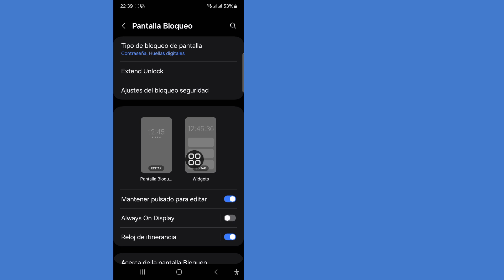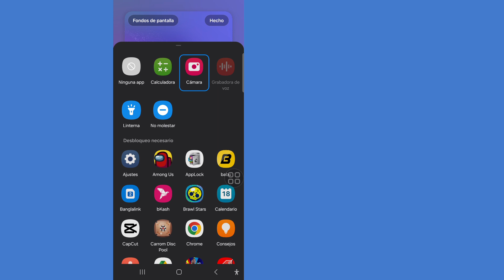Cómo cambiar los accesos directos de la pantalla de bloqueo en Android 2024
Te voy a mostrar cómo cambiar los accesos directos de la pantalla de bloqueo en Android. Mira este video y aprende cómo cambiar los accesos directos de la pantalla de bloqueo en Android.
Cómo cambiar los accesos directos de la pantalla de bloqueo en Android.
Sigue todos los pasos en las instrucciones
en pantalla.

🤷‍♂️ Otras consultas relacionadas:

Cómo cambiar los accesos directos de la pantalla de bloqueo
Cómo agregar un acceso directo de linterna a Android